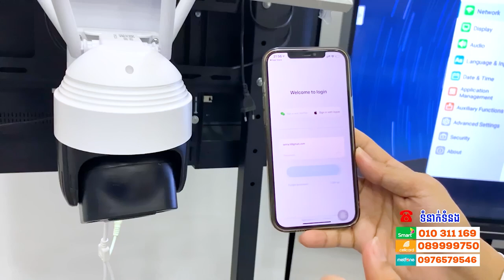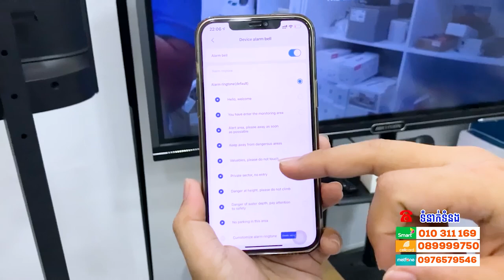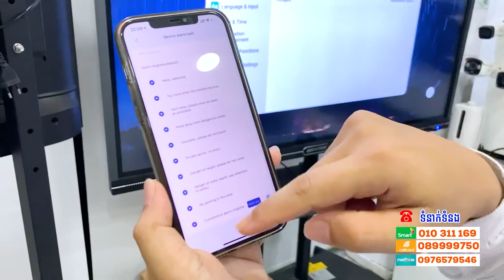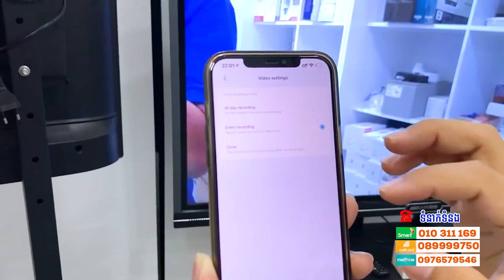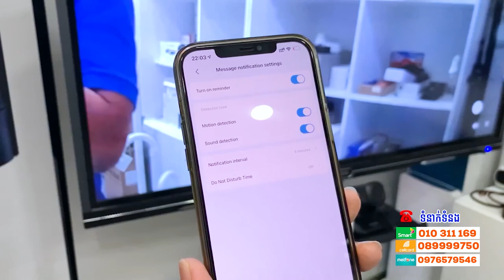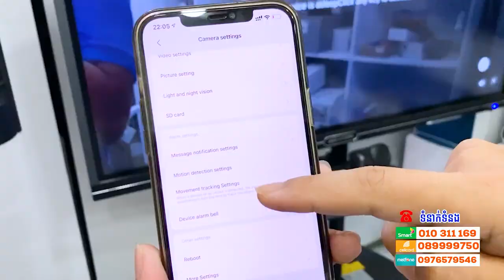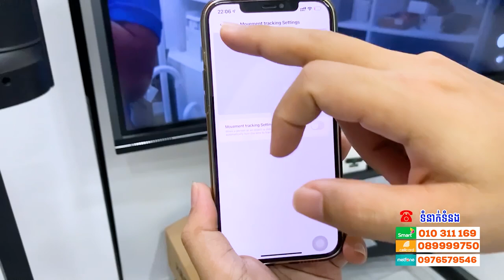សេរីថ្មីកាមេរ៉ា​ប្រើសូឡាមានគូល័រពេលយប់ និងផ្តល់ដំណឺងពេលមានអ្នកឆ្លងកាត់ ថែមទាំងមានសារ៉ែនទៀត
សេរីថ្មីកាមេរ៉ា​ប្រើសូឡាមានគូល័រពេលយប់ និងផ្តល់ដំណឺងពេលមានអ្នកឆ្លងកាត់ ថែមទាំងមានសារ៉ែនទៀត ងាយដំឡើងដោយខ្លួនឯង (គុណភាពល្អ កាន់ភ្លើងបាន២៤ម៉ោង ធានាជូន១ឆ្នាំ)
- ជាប្រភេទកាមេរ៉ាប្រើសូឡាដាក់ស៊ីមបានគ្រប់ប្រភេទ
- អាចបញ្ជាតាមទូរស័ព្ទដៃ និងបង្វិលបាន​ 355ដឺក្រេ
- មានសារ៉ែនពេលមានអ្នកឆ្លងកាត់មុខកាមេរ៉ា
- មានមុខងារស្រូបសំលេង និងបញ្ចេញសំលេងច្បាស់ល្អ
- រូបភាពច្បាស់ល្អកំរិត Full HD 1080P គូល័រយប់ថ្ងៃ
- មើល Playback តាមទូរសព្ទដៃបាន
- មើលបានឆ្ងាយ យប់ថ្ងៃ ៣០ម ទៅ៦០ម
- មិនចាំបាច់រត់ខ្សែ មិនប្រើWifi